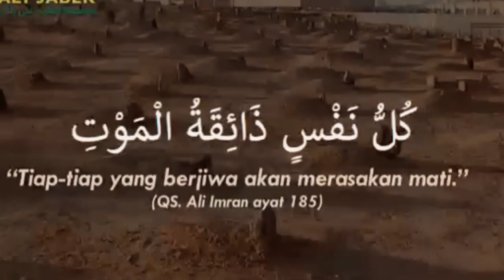syech ali Jaber meninggal dunia_Pesan syech ali Jaber sebelum meninggal dunia tentang kematian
syech ali Jaber meninggal dunia
dan ini pesan dari syech ali Jaber sebelum meninggal tentang kematian
jangan lupa jika kalian menyukai video ini